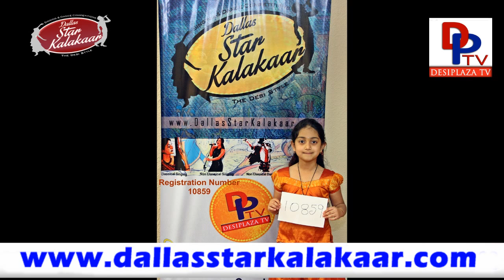Audition 1 - Registrants - Vote for their performances